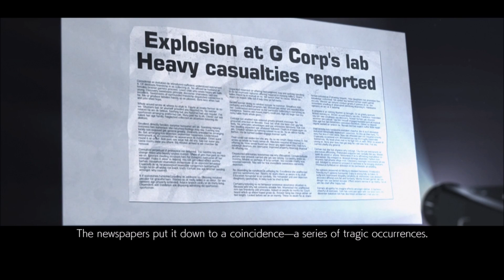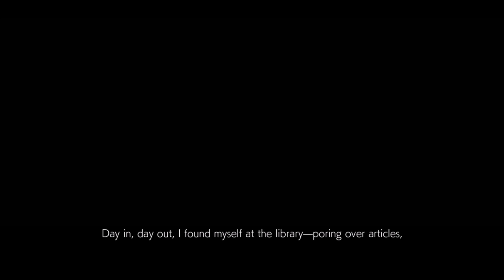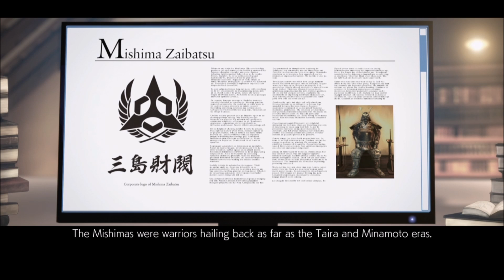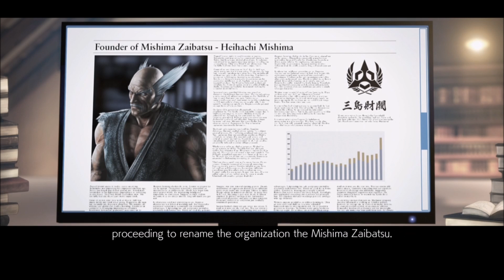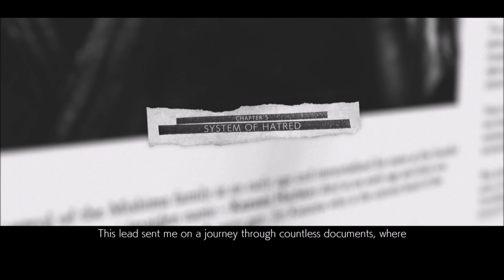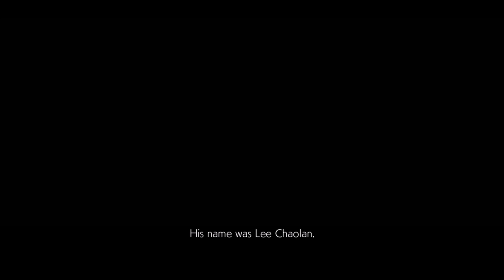Tekken 7 #2 "Demonul"